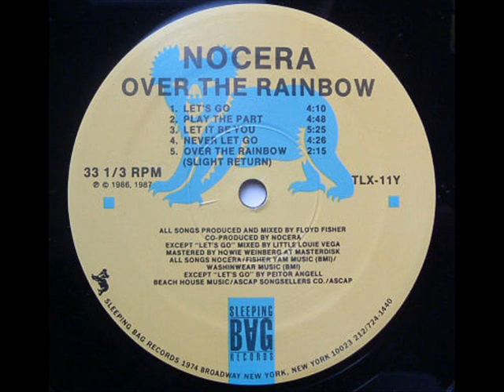Nocera - Never Let Go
Over The Rainbow - Sleeping Bag Records - 1987

Producer -- Floyd Fisher